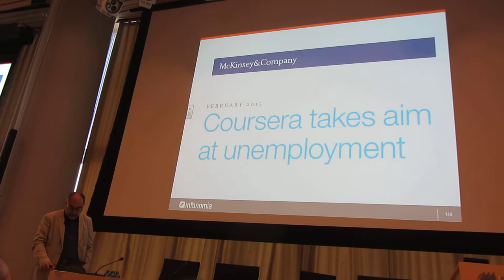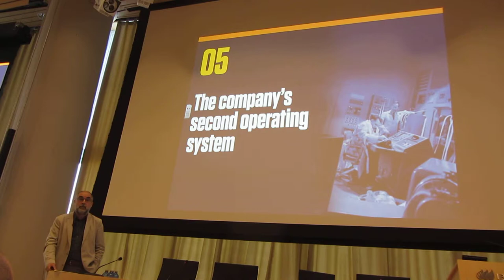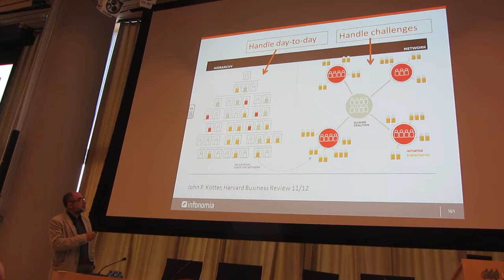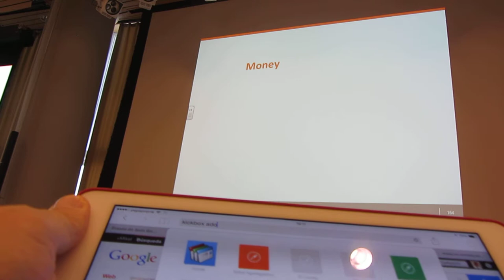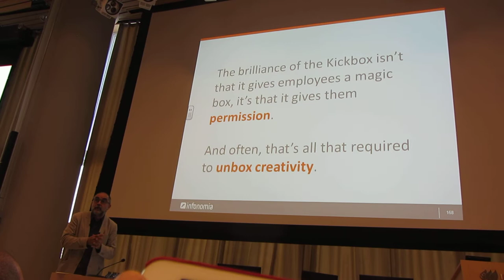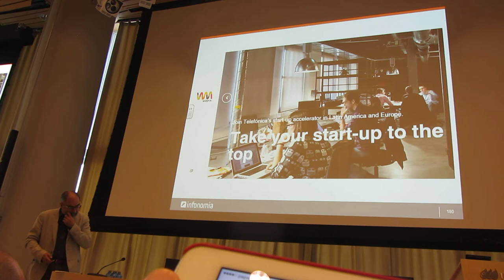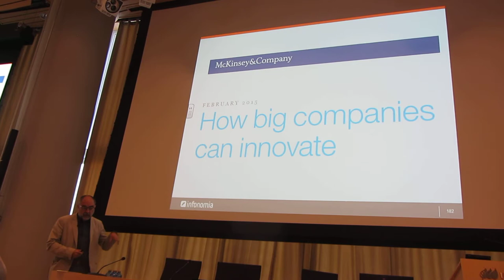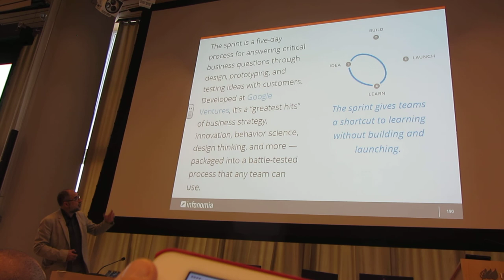RadicalIsNormal Alfons Cornella @acornella en TorreIberdrola 5º/8